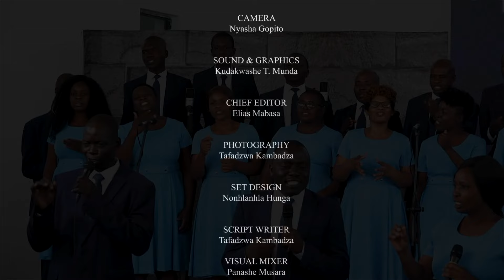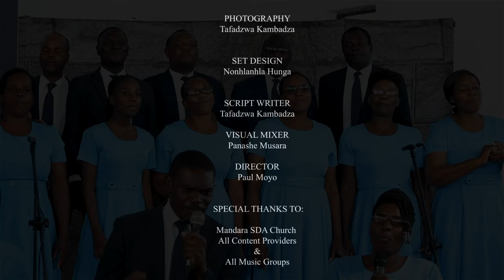ll Bible Study llPs. G. Rwodzi & Ps. C. Betera ll Chinamato muZimbabwe ll TUE 26 November 2024